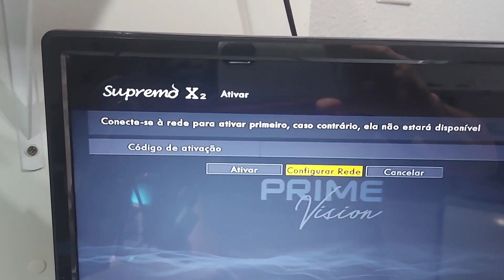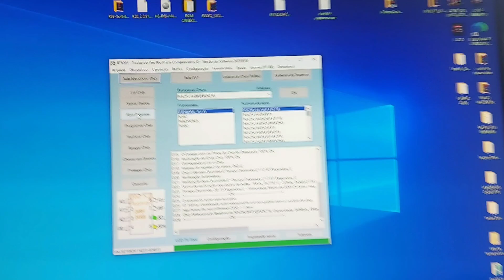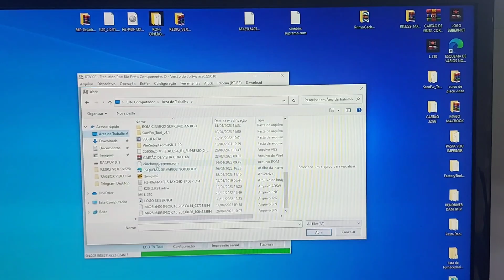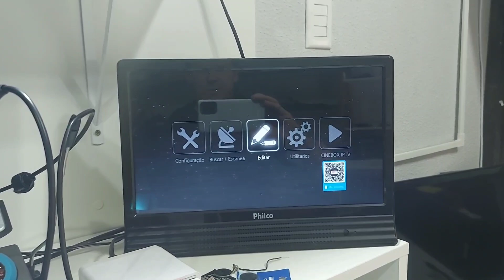CUIDADO COM ATUALIZAÇÃO 2023 CINEBOX FANTASIA É OUTROS.